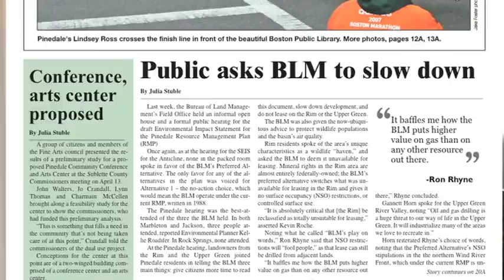Preview of "An Unquiet Landscape: The American West's New Energy Frontier"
Watch the first two minutes of the Rural West Initiative's interactive video documentary on the raging oil and gas boom in the American West. With hydraulic fracturing and horizontal drilling techniques, places once considered off-limits to energy exploration are now "in play." But how will the new industrialization of once-pastoral landscapes change the nature of those communities?